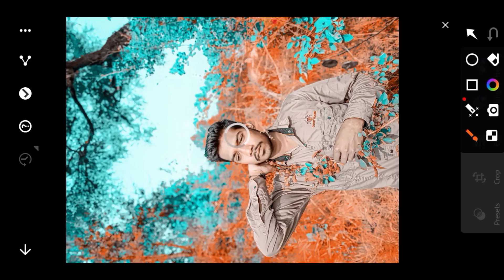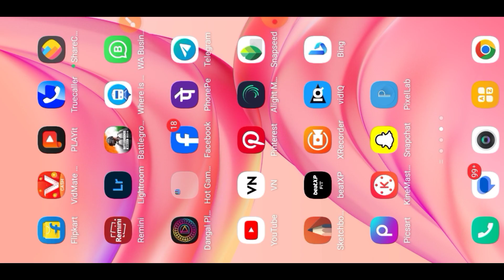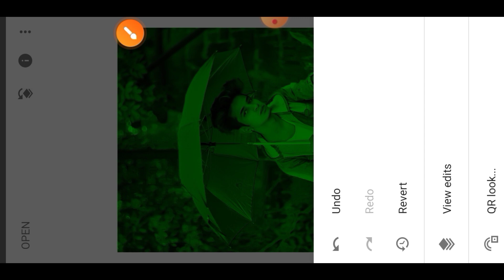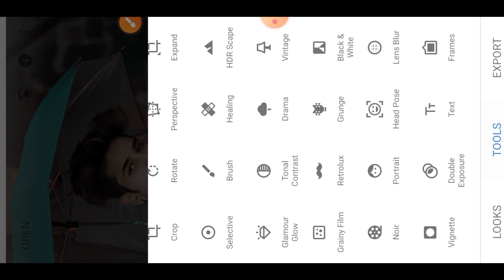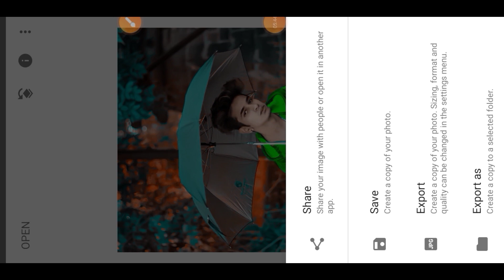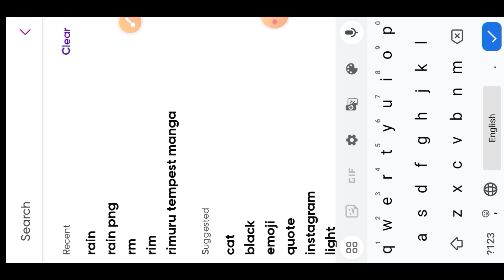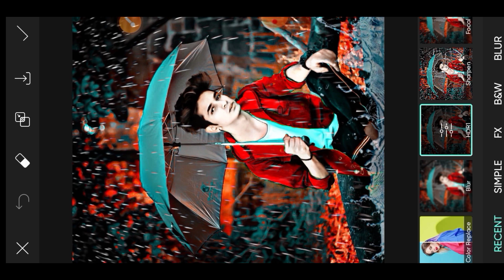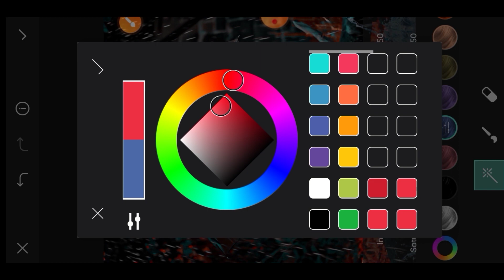2024Best बारिश फोटो एडिटिंग 😱 | Trending barish photo editing viral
2042 Best बारिश फोटो एडिटिंग 😱 | Trending barish photo editing viral | Barish photo editing 😱

बारिश वाला फोटो एडिटिंग । 2024 का न्यू बारिश वाला फोटो एडिटिंग । ट्रेंडिंग बारिश का फोटो एडिटिंग 😱

hello doston 👋...
मेरे चैनल पर आपका स्वागत है 🙏
अगर मेरे चैनल पर आप पहली बार आए तो प्लीज चैनल को सब्सक्राइब और आपको यह मेरा वीडियो पसंद आया है तो चैनल को सब्सक्राइब और शेर और कमेंट जरूर कीजिए

APNE BHAI KO FUL SUPPORT KIJIEGA 🙏🙏

                  JAY HO BHOLE BABA 🙏🙏🙏🙏

           🎯 WATCHING TO VIDEOS 🎯

background download 🔰

Your Quaris 🔥..

पिक्सर्त से बारिश वाला फोटो एडिटिंग
ट्रेंडिंग पिक्सर्त फोटो एडिटिंग
बारिश का फोटो एडिटिंग
नई तरीके से बारिश का फोटो एडिटिंग
barish photo editing
barish ka photo editing
barish wala photo editing kaise kare
barish wala photo edit kaise kare
picsart photo editing barish ka mausam
picsart photo editing barish ka mausam new
editingphotos बारिश वाला फोटो एडिटिंग

background change
background change photo editing app
background change photo editing tamil
background change photo editing ai
background photo change
background photo change app
background photo change editing
background photo change website
background photo changer

नई तरीके से फोटो एडिटिंग बारिश वाला
बारिश वाला फोटो एडिटिंग2024
बारिश फोटो एडिटिंग
न्यू ट्रिक बारिश का फोटो एडिटिंग

बारिश का फोटो एडिटिंग न्यू तरीके से

      🎯 WATCHING TO VIDEOS 🎯